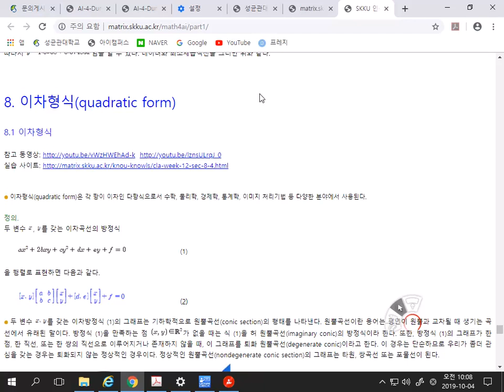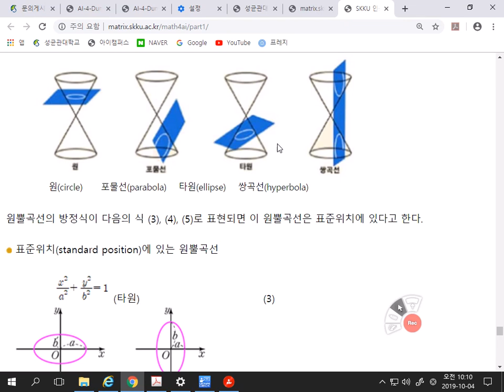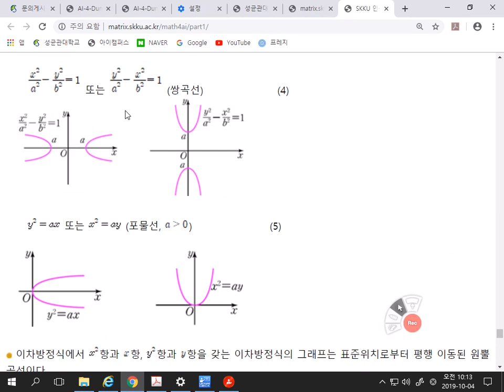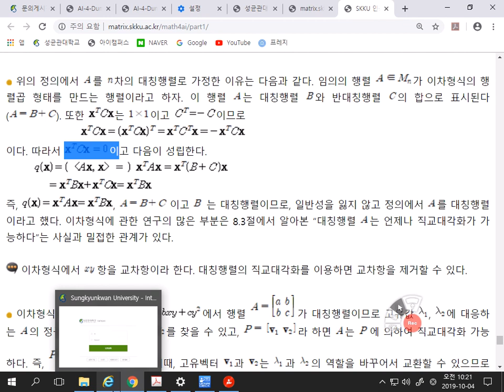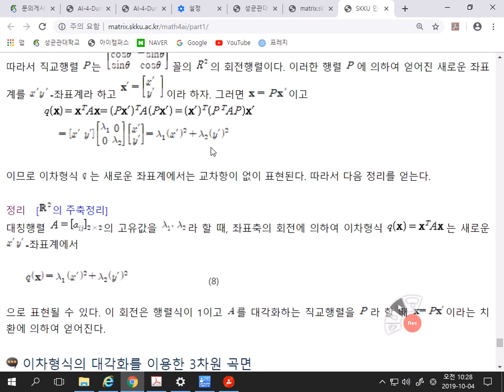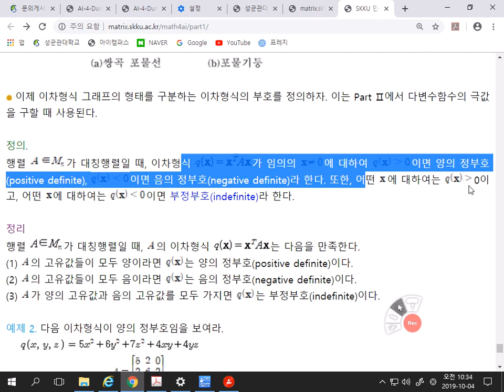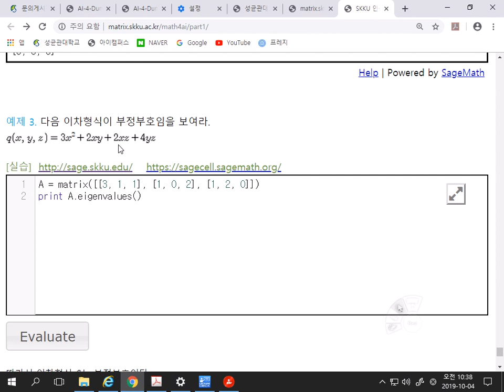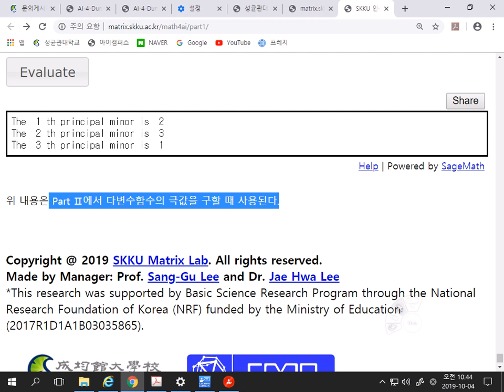[Matrixtopia 행렬중독] math-ai-04-02-이차형식.mp4